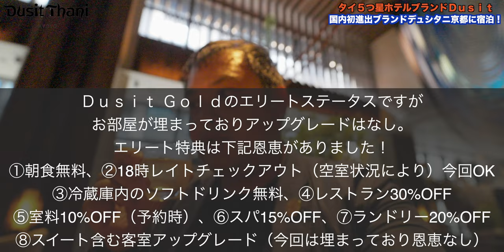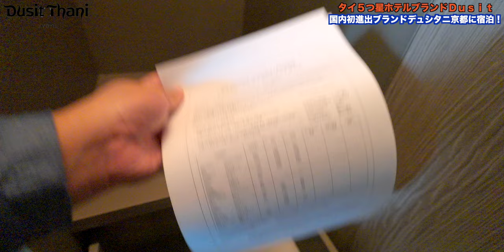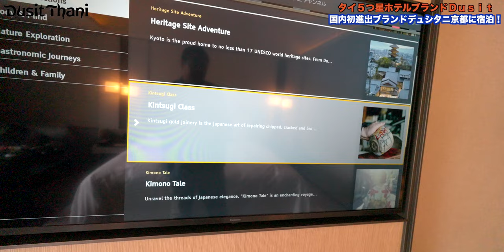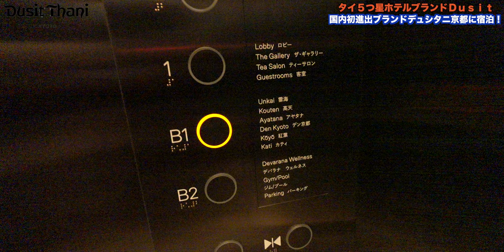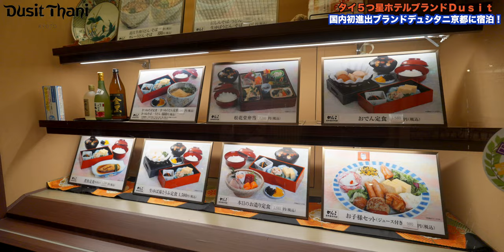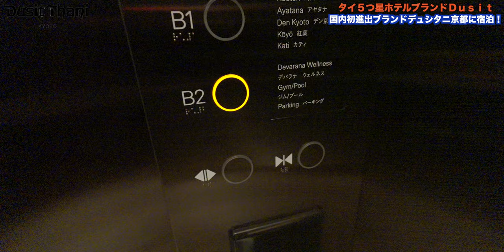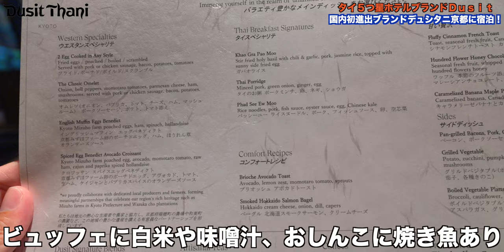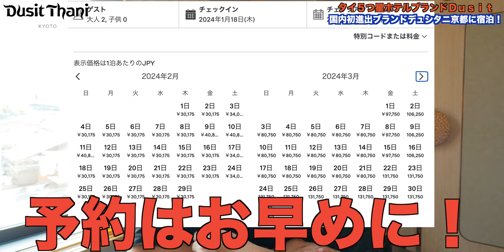2023年9月1日開業！国内2軒目となるタイのラグジュアリーホテル 「デュシタニ京都 Dusit Thani Kyoto」宿泊レビュー！ 4K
2023年9月1日に開業したデュシタニ京都さんにお邪魔させていただいております！

Dusitインターナショナルは2023年6月にASAI京都四条を開業！
今般、同ブランド国内2軒目となる「Dusit Thani（天国の街）京都」を開業させました！

ホテルのファーストインプレッション、過ごしてみた感想をホテルの詳細を紹介しつつお話ししていきます！

466 Nishinotoin-cho, Nishinotoin-dori Shomen agaru, Shimogyo-ku, Kyoto 600-8327

【チャプター】
00:00 オープニング
00:49 チェックイン
02:11 ルームツアー
14:20 Wi-Fi速度
14:45 ファーストインプレッション
18:52 館内散策
21:00 外食
23:00 プール・フィットネス撮影
27:34 夜間館内散策
28:09 朝食
33:38 総括

00099913
シマダ　メイコウ

（マイク）
・SONY ECM-M1：
・DJI MIC：
・RODE wireless Go：
・SHURE KSM9：
・SHURE KSM8：

（音楽）
・Artlist